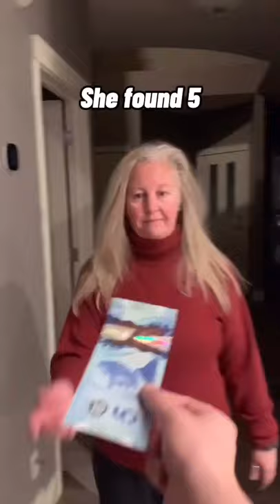Solving David’s $100,000 puzzle (little did I know)